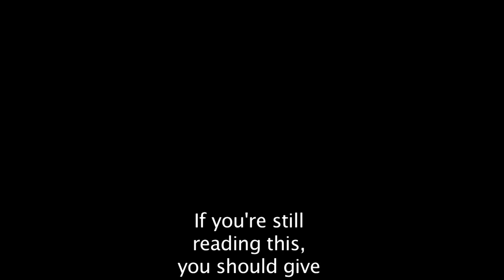ORANGE JACKET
We, again, encounter the orange jacket man. However, we made the editing less pooped.